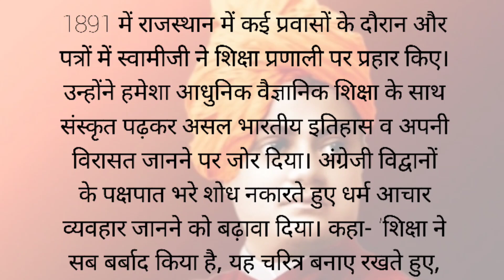Swami vivekanand || Motivational video ||Motivational quotes By Nivedita sharma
इस चैनल पर अपलोड सभी वीडियो पर लिखित कहानियां चैनल का मौलिक अधिकार हे , अगर आप इन वीडियो का इस्तमाल करते है, तो आपको लिखित कहानियां चैनल की तरफ से copyright ©️ दिया जायेगा  ||